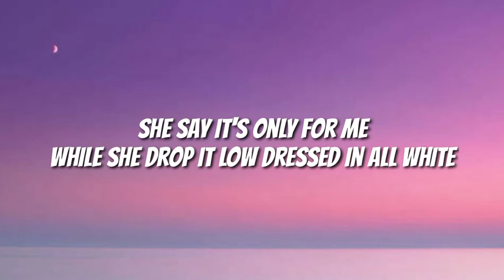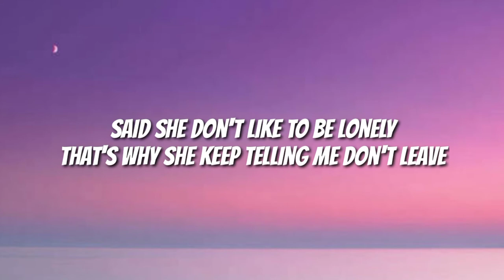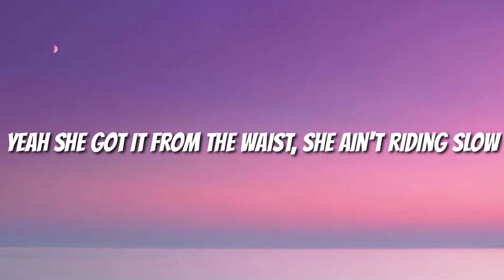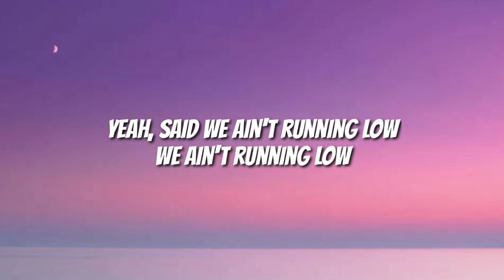Kieran Alleyne - Runnin' Low (Lyrics)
LYRICS

She say it's only for me
While she drop it low dressed in all white
Not tryna fall in love yeah
But she about to show me just what I like

My favorite part
Damn she picking up the pace for the both of us
Ain't too far
Watch her do it with no hands, just to show it off

She ain't the type just to give it all up
I'mma call that lucky
She a good girl but with me she bad as fuck
She about to turn up
When she on it, yeah
There's no stopping
Oh she got it from the waist down

Watch her throw it back
I'mma own that
Yeah she got it from the waist, she ain't riding slow

Yeah, we ain't running low
We ain't running low

Said she don't like to be lonely
That's why she keep telling me don't leave
And I don't stop her when she's all on me
I can't wait to get her on her knees, yeah

(Said we ain't) we ain't running low
Yeah, said we ain't running low